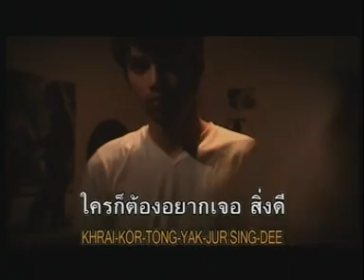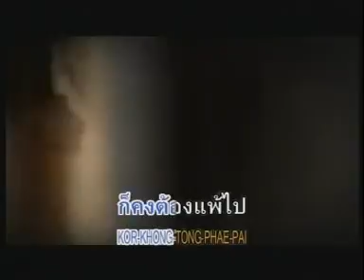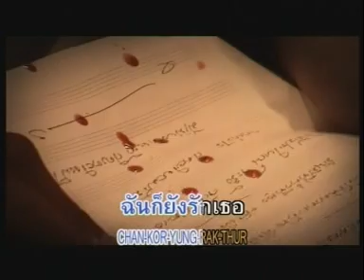รักแท้ - ลาบานูน (LABANOON)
เนื้อร้อง :  รักแท้

คงไม่ผิดอะไร เข้าใจ
ใครก็ต้องอยากเจอ สิ่งดี
มีแค่ใจดวงเดียว ให้เธอ
แค่ความรักและความห่วงใย
เค้าคงมีให้มากกว่าใจ
ฉันมีให้ไม่พอ

มันมีที่ต่ำที่สูง ต้องเข้าใจ
ไม่มีประโยชน์ จะรั้งจะฝืนเธอเอาไว้
จะอย่างไร ก็ต้องยอมรับ

มีแค่เพียงรักแท้ ก็คงต้องแพ้ไป
ให้ไปเทียบกับใคร ก็ไม่มีค่า
ถูกแล้ว ที่เธอร่ำลา
มันคงต้องเป็นไป (อย่างนั้น)
ยังจะมีรักแท้ ถึงแม้ต้องช้ำใจ
ฉันยังคงห่วงใย แม้เธอไม่ย้อนมา
จากนี้ ให้เธอรู้ว่า แม้เธอนั้นจะอยู่กับใคร
ฉันก็ยังรักเธอ

อยากให้คนคนนั้น รักเธอ
ให้เธอได้ดั่งใจเธอฝัน
เพราะฉันไม่ใช่คนดีอย่างนั้น
ฉันเลยไม่มีใคร

ติดตามข่าวสารของวง LABANOON ได้ที่